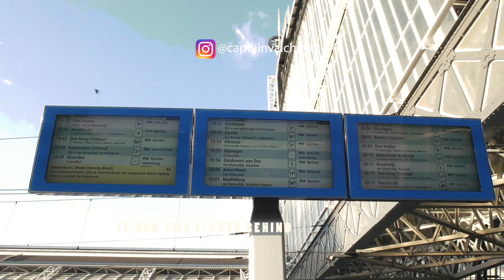Love in vain by Robert Johnson (cover by thinman&sparrow)